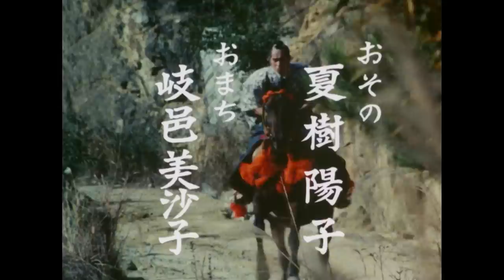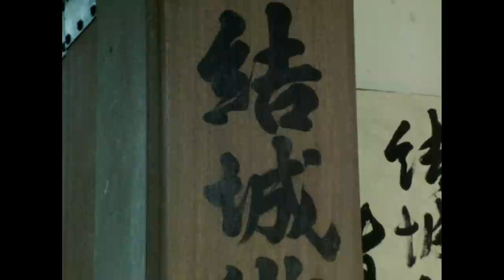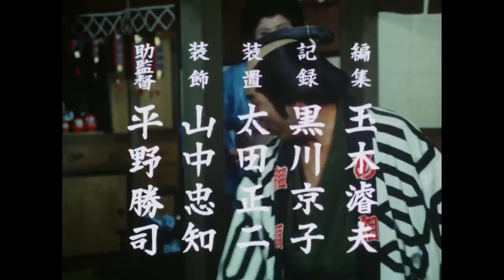The Yoshimune Chronicle: Abarenbo Shogun Full Episode 142 | SAMURAI VS NINJA | English Sub